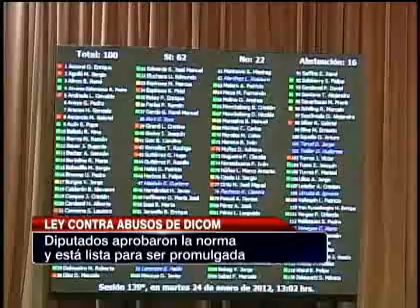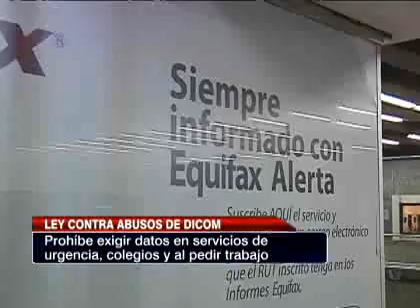Los beneficios de la nueva Ley Dicom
La Cámara de Diputados aprobó la norma y se encuentra lista para ser promulgada.